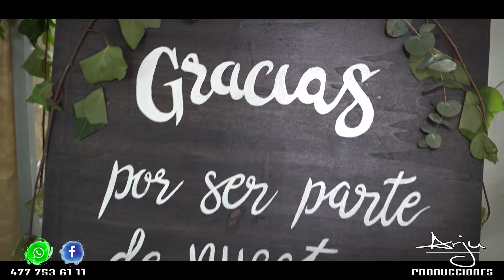Highlight de la Boda de Kassandra y Víctor Manuel